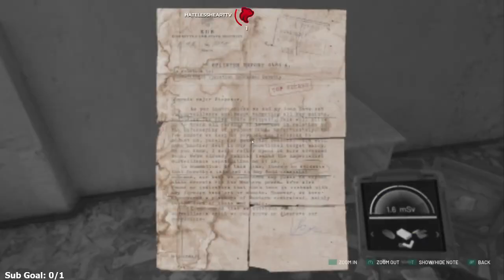Chernobylite - Part 1 - Let’s Play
Chernobylite Let’s Play by Casas Plays, formerly known as CasasClay. Watch live at CasasPlays.TV

Chernobylite is a science fiction survival video game developed by The Farm 51 and published by All in! Games. It was released on July 28, 2021 for Microsoft Windows, and is set to be released for PlayStation 4 and Xbox One on September 7, 2021, with a PlayStation 5 and Xbox Series X/S version coming later that year. The game is set in the Chernobyl Exclusion Zone, where the player's objective is to explore and find their significant other in the radioactive wasteland.

The player plays as a physicist, formerly employed at Chernobyl Nuclear Plant who is suffering from the loss of their loved one in the Chernobyl Disaster 30 years ago and returns to the disaster zone to look for their partner. Most of the single-player gameplay revolves around exploring the exclusion zone, gathering supplies and tools while encountering "Stalkers" and hostile military personnel. The player is also forced to make decisions which affect the nonlinear story line. There is also a crafting system, which allows the player to craft their own equipment and weapons. Any character can die and any task can be failed. Deep in the contaminated environment also lie strange supernatural threats, due to the "chernobylite" created from the nuclear aftermath.